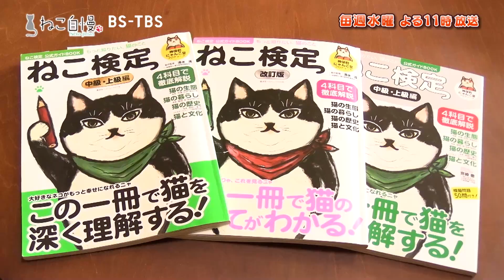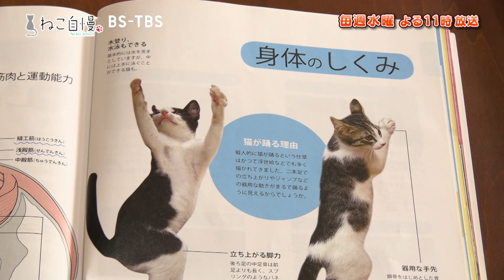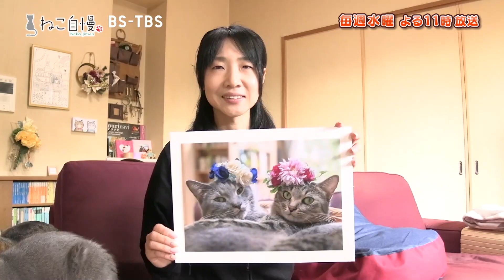自宅で猫を可愛く撮影するコツ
＠＠＠＠ねこ自慢チャンネル、始めました！＠＠＠＠
通勤通学のちょっとした合間に、「猫」で癒されてください＾＾

🐾今回の猫ちゃんは🐾
SNSで人気の「なつくんとゆずちゃん」のご自宅で写真の撮影に密着！
ゆずとなつは写真を撮影するとシンクロ率が激高！
そんな2匹の可愛い写真の撮影方法も必見。
自宅にあるものでキュートな猫写真を撮れる技も見どころです

BS-TBS「ねこ自慢」毎週水曜よる11時放送
うちのニャンコが一番かわいい～！！
日本各地で「ねこ自慢」をインタビュー。
毎週かわいいねこちゃんたちを放送中！